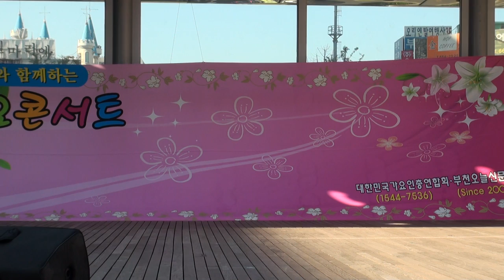이광식 가수 (메들리)부천마루광장 가요콘서트56회 17-5-17편집자장털보